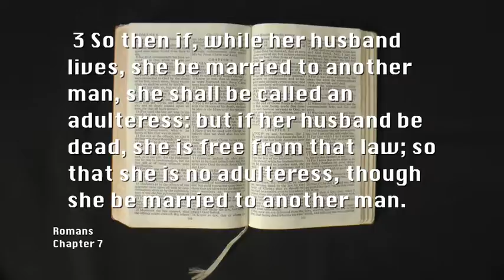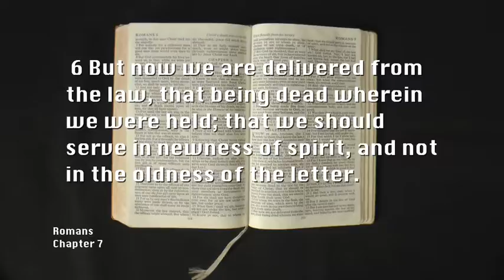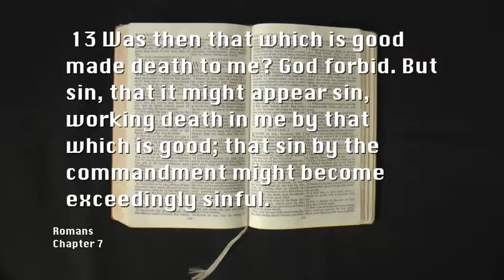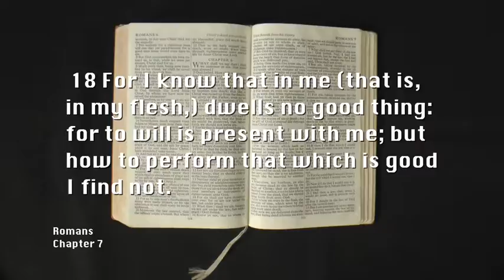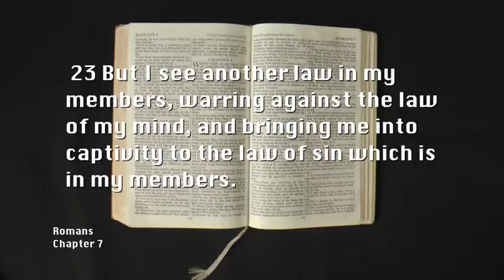Romans Chapter 7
Book of Romans close paraphrase from KJV